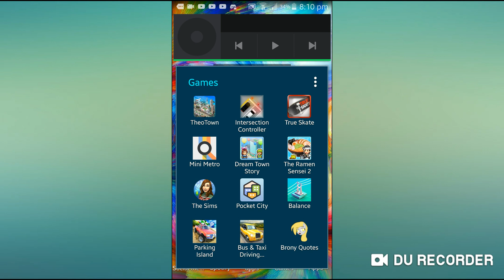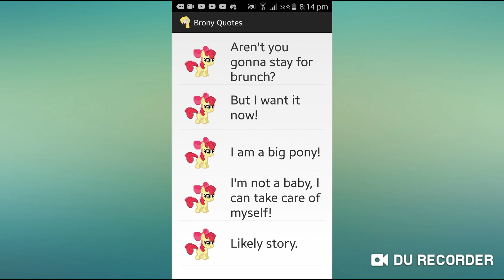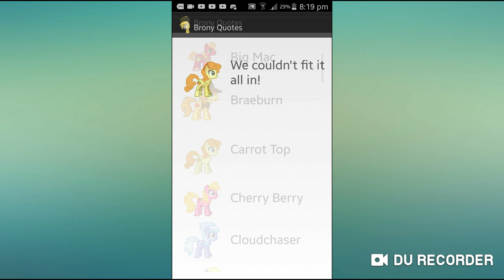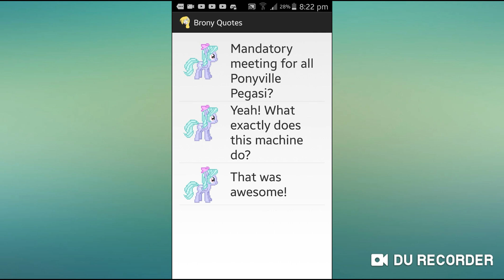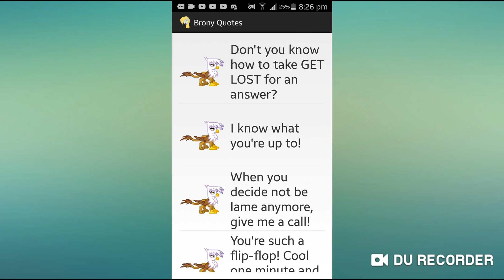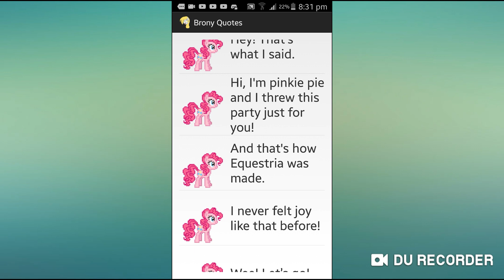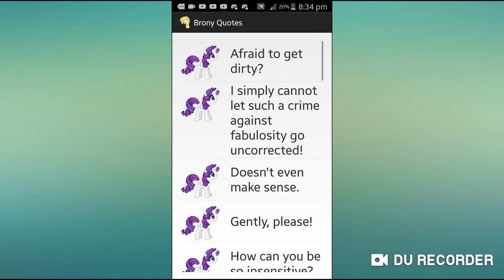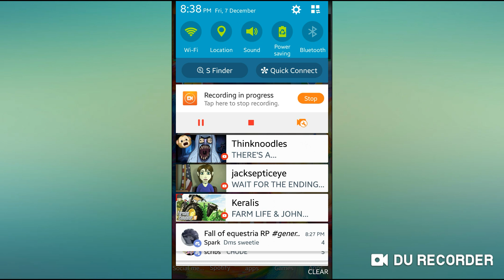AHHHH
I'm sorry about my previous videos not being the correct orientation I need to rotate the videos manually